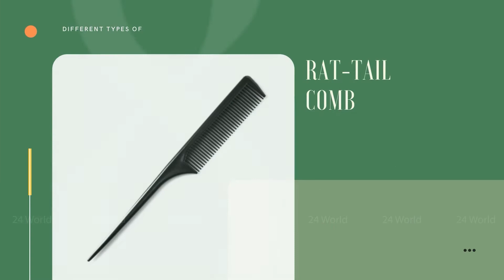Here's What You Don't Know About types of combs | 24 World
Here's a simple guide to different types of combs and their uses. A comb is essential for styling your hair.